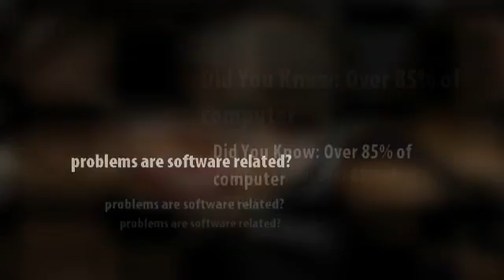Technical Computer Support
Our live online technical computer support is conducted by highly qualified Personal Technology Experts who are 100% based in Canada and America.